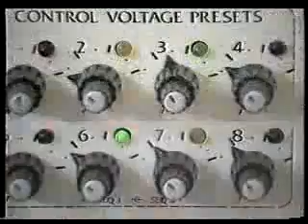The Unknown Cases - Masimbabele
Einfach nur GENIAL!!!